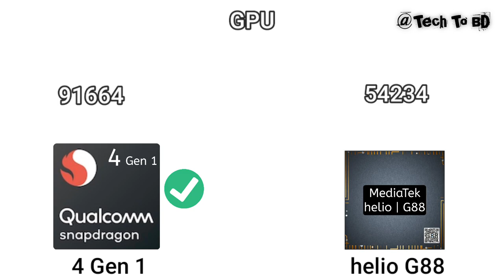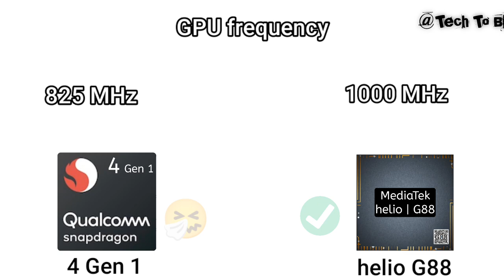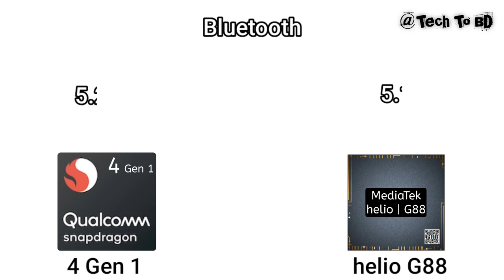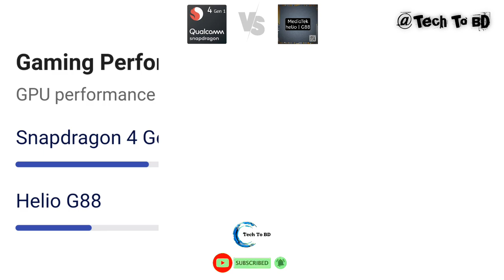Snapdragon 4 Gen 1 vs Helio G88: tests and benchmarks| TECH TO BD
This video is "Snapdragon 4 Gen 1 vs Helio G88: tests and benchmarks

We compared two 8-core processors: Qualcomm Snapdragon 4 Gen 1 (with Adreno 619 graphics) and MediaTek Helio G88 (Mali-G52 MC2). Here you will find the pros and cons of each chip, technical specs, and comprehensive tests in benchmarks, like AnTuTu and Geekbench.

Jone "𝚃𝚎𝚌𝚑𝚃𝚘𝙱𝙳" facebook group :-
loading...